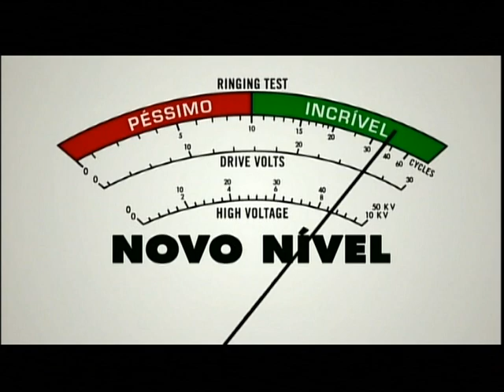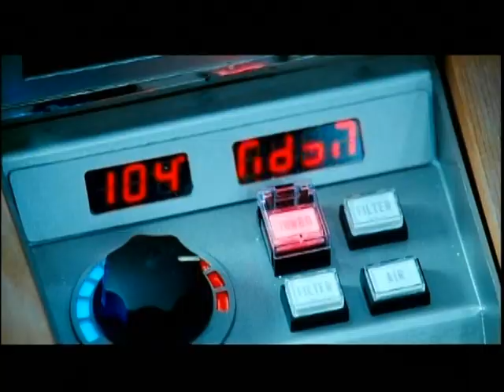TRAILER A RESSACA - DUBLADO PT